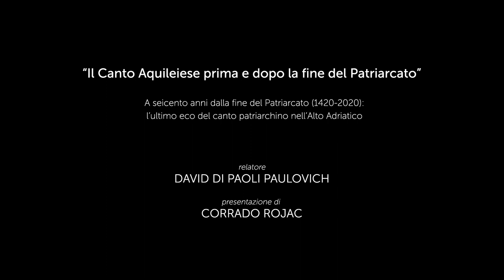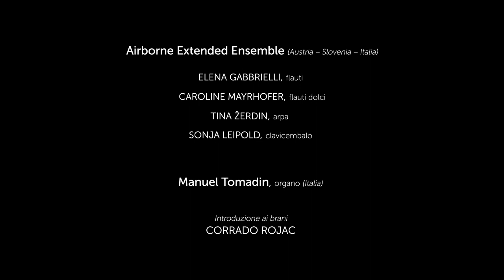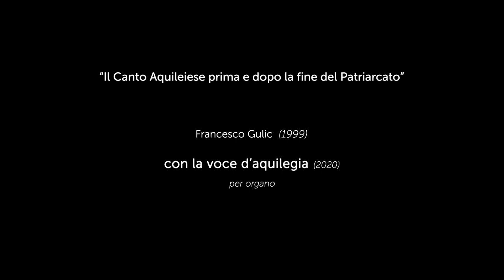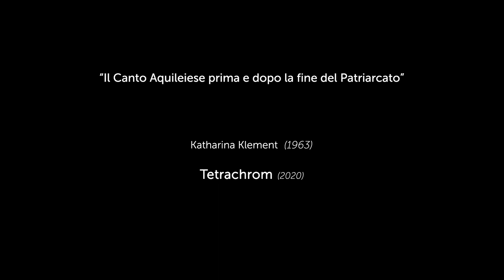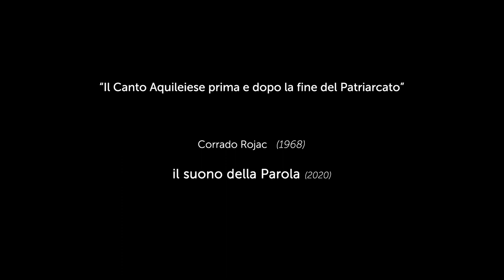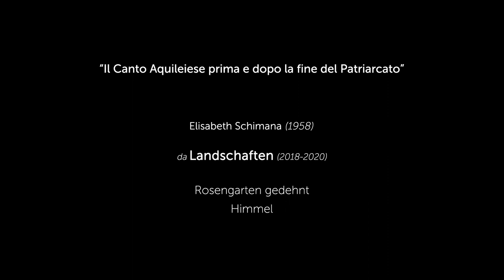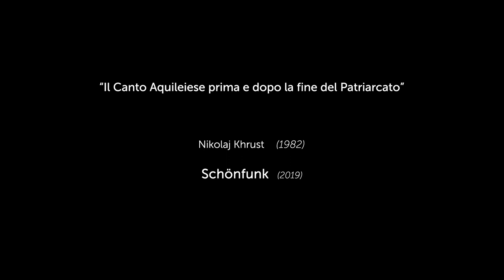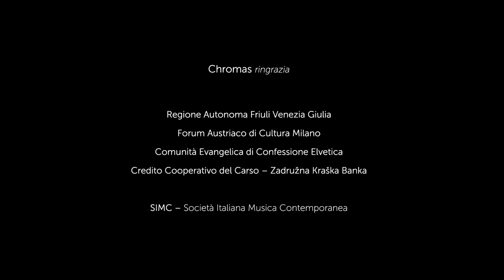Il Canto Aquileiese prima e dopo la fine del Patriarcato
After the "Il Canto Aquileiese" lecture by David De Paoli Paulovich
the Airborne Extended Ensemble is playing Schimana, Klement, Rojac and Khrust.
There is a first performance of an organ piece by Francesco Gulic as well, starring Manuel Tomadin.
Booklet
Dopo la conferenza sul Canto Aquileiese di David De Paoli Paulovich
l'ensemble Airborne Extended suona Schimana, Klement, Rojac e Khrust.
C'è anche una prima per organo di Francesco Gulic, all'organo Manuel Tomadin.